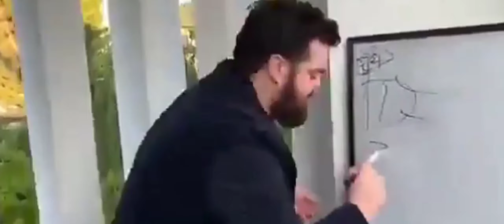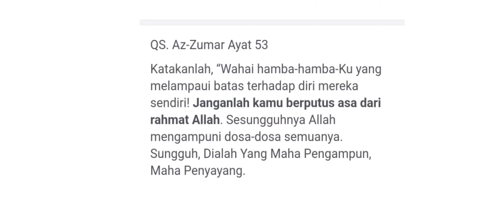Agenda LGBT di Piala Dunia Qatar 2022..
Title: The Machine
Genre: Metal
Written and performed by: RockSounds

RockSounds is run by BK STUDIOS. for requests regarding recordings, licensed music, exclusive rights or tailor made music for your purpose.
If you have questions concerning the license, please leave us a message.

dan tak ada unsur penghinaan di dalamnya

semoga video ini bermanfaat untuk sesama